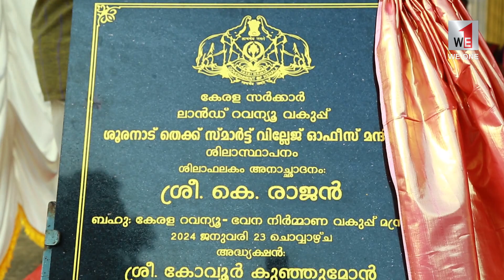ശൂരനാട് തെക്ക് സ്മാർട്ട് വില്ലേജ് ഓഫീസിന്റെ ശിലാസ്ഥാപനം നടന്നു